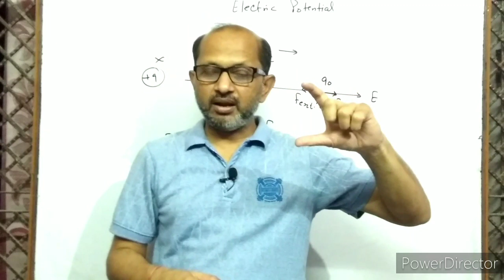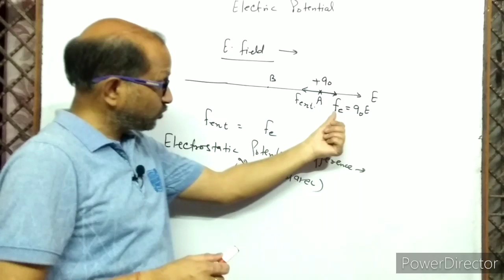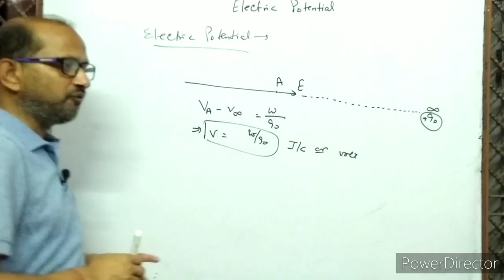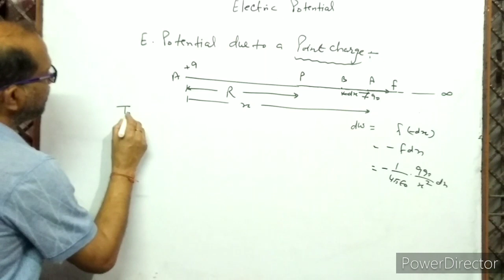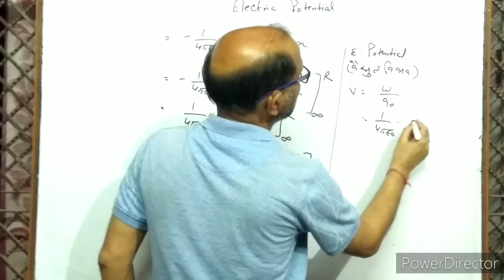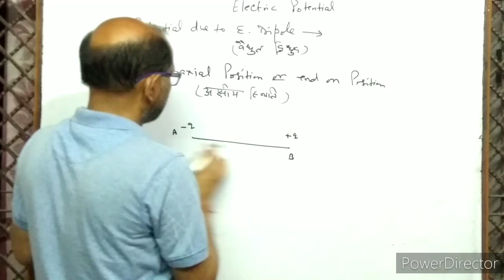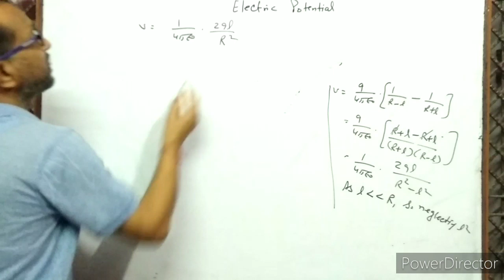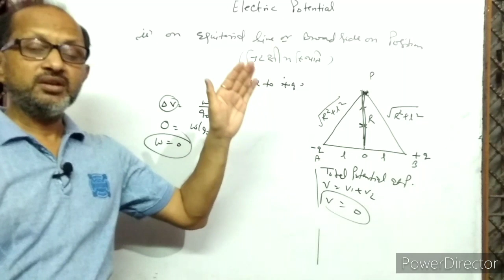XII- 3.1 :- Electric Potential. Potential difference, potential due to dipole. By- A. Prakash.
In this video I have told about electric potential and potential difference. I have discussed electric potential due to point charge, due to electric dipole in axial ane equatorial position.
इस वीडियो में वैद्युत विभवांतर और विभव के विषय में बताया गया है, बिंदु आवेेेश के कारण, और वैद्युत द्विध्रुव के कारण अक्षीय और निरक्षीय स्थित में वैद्युत विभव निकालना बताया गया है।